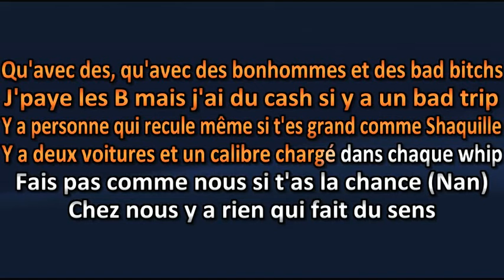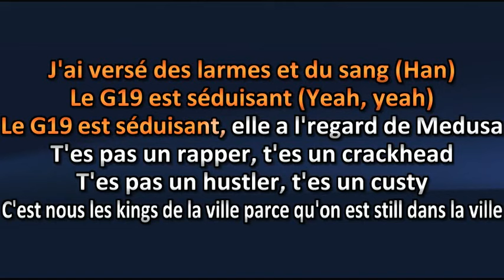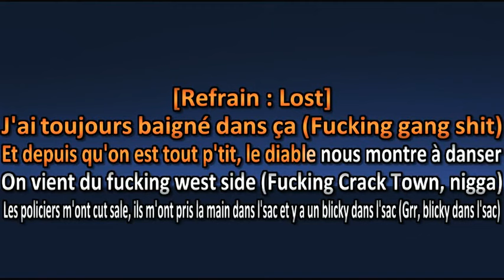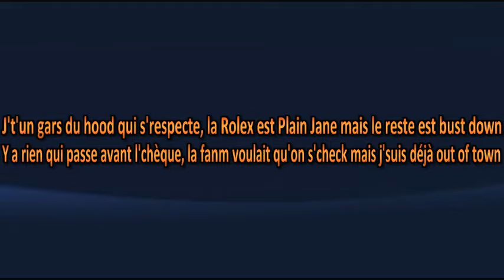Lost x Trappo - OT - Lyrics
Lost x Trappo - OT - Lyric

Amusez-vous ! =)

Karaoke Quebec